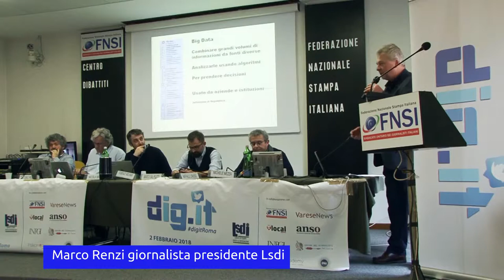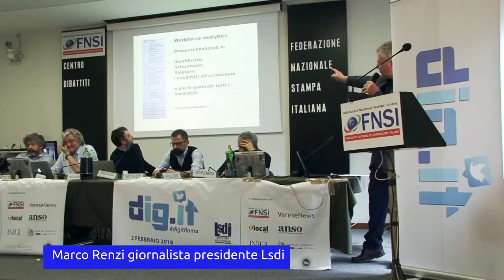digitRoma Marco Renzi Algoritmi, giornalismo e lavoro (seconda parte)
digitRoma 2 febbraio 2018 sala Walter Tobagi Federazione Nazionale della Stampa Italiana panel mattino "Algoritmi giornalismo e lavoro" intervento introduttivo al panel di Marco Renzi giornalista, presidente di Lsdi e organizzatore di digit (seconda parte)